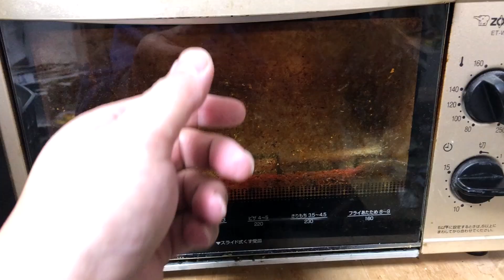【ザ・ファブル】秋刀魚を頭から丸ごと一匹全部食べてみた！【八雲さんは餌づけがしたい】：I ate all the saury, head and bones !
好きです、秋刀魚。
最近不漁が続いて安く楽しめなくなったのが残念ですね。
小生の独りBBQは肉を焼かずに秋刀魚を焼きます。
秋刀魚が好きなのです。
今年は沢山獲れたら良いなぁ。

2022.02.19 MBSヤングタウン土曜日 (出演者)明石家さんま、村上ショージ、飯窪春菜（休演）、横山玲奈（モーニング娘。’22）、石田亜佑美（モーニング娘。’22）